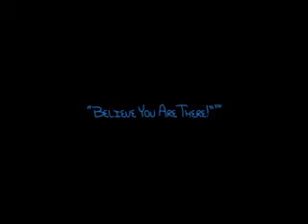20061020 - Patrice Pike - Dallas - Granada Theater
Patrice Pike at Granada Theater on October 20, 2006.

Patrice performs a rousing rendition of Kiss Me Baby with long-time guitar man Wayne Sutton, Rachel Loy on bass, Brian Keane on keys and Jeff Botta on drums.

This show was shot in seven angles and ten audio channels for the purpose of producing a live DVD for Patrice.

DarkAge Video Dark Age